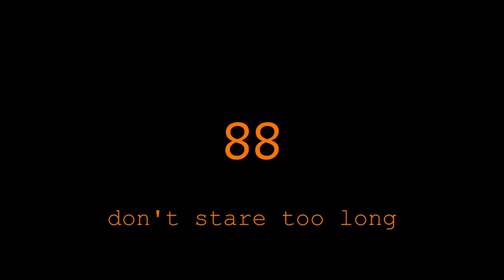RANIPLA WAS HERE 88